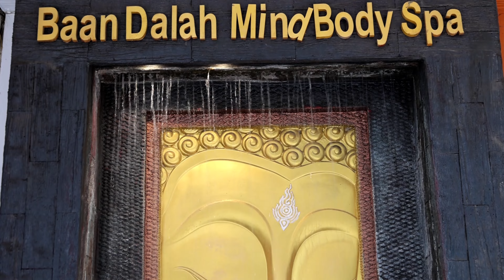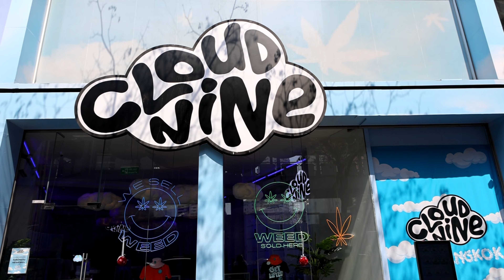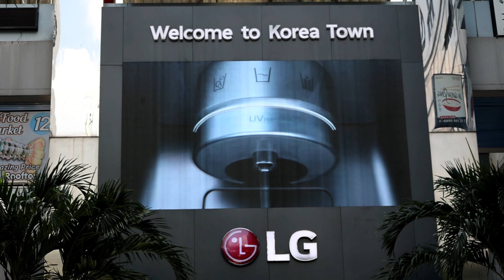Thailand, Bangkok, Just Another Day Along Sukhumvit Road Bangkok, Thailand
If you ever go to Bangkok and spend some time around The Sukhumvit Arear, This is what you'll see, Bangkok Thailand.

All THE EQUIPMENT I USE, FULL LIST.

Canon R6 SLR SD Card

Go Pro/Drone SD Cards

Video Editing Software

Guitar Headphone Amp

Digital Hard Drives

Mobile Phone/Cell

Digital Recorder

JBL Bluetooth Speaker